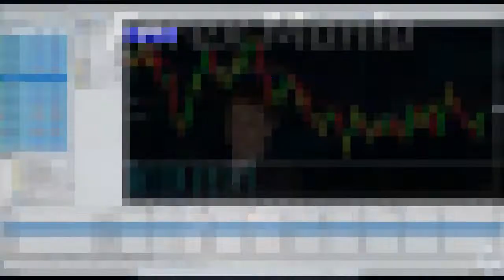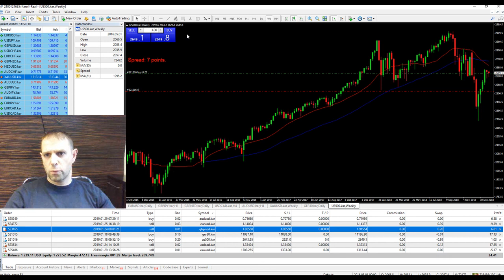Forex Mania - 30 01 2019